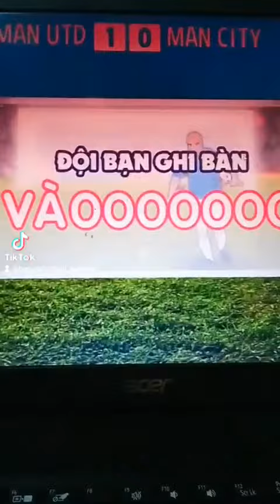Game ngoại hạng anh (phần cuối):chức vô địch